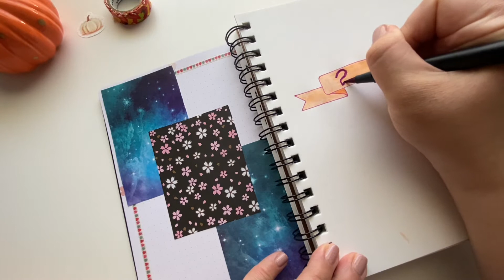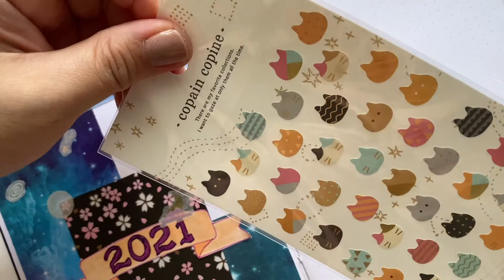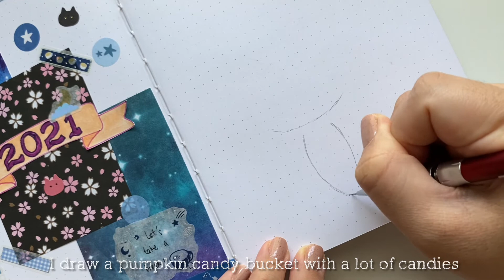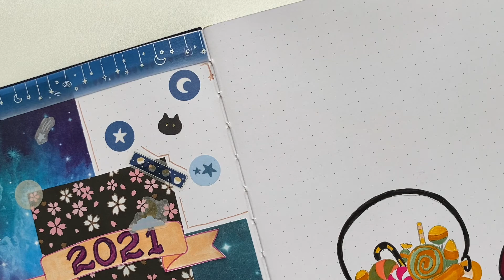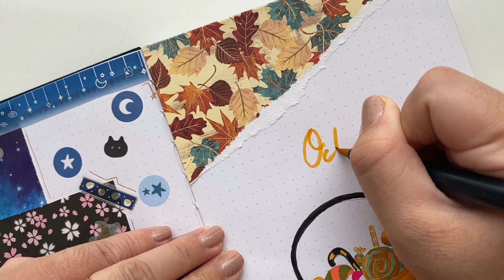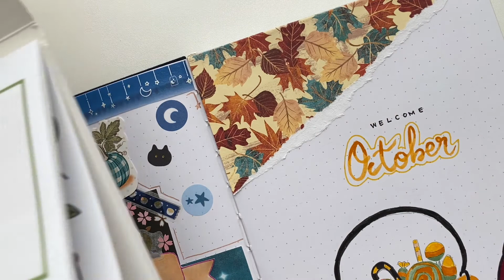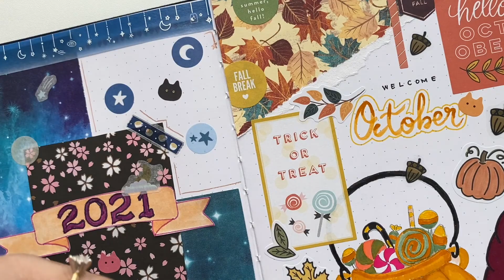Journal with me | Decorate my new notebook | October 2021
Hi everyone, welcome to my first journal with me video. In this video I will show you how I decorate my new notebook. I hope you enjoy the video. ^^

( I will receive a small amount of commission when you decided to purchase from some of these links )